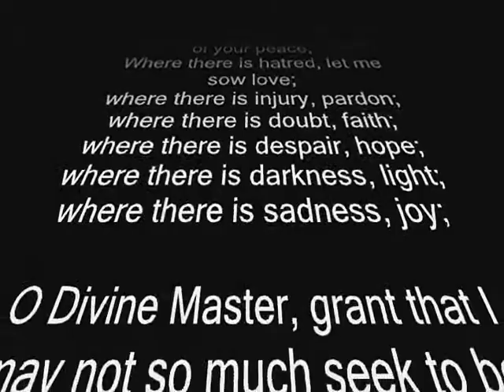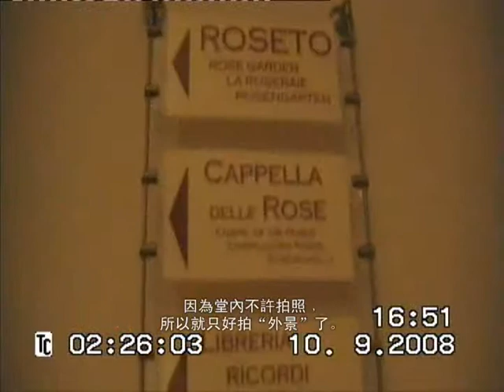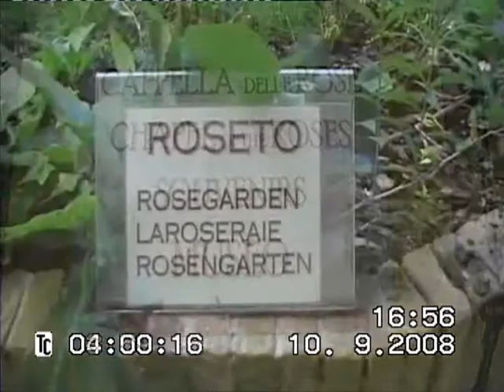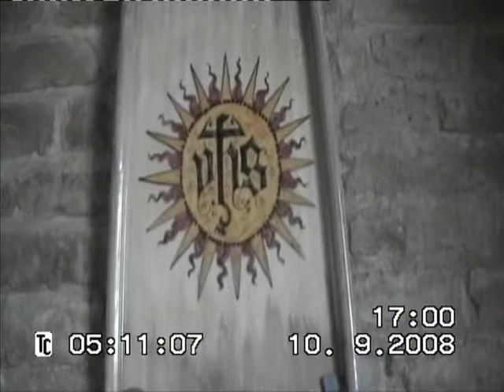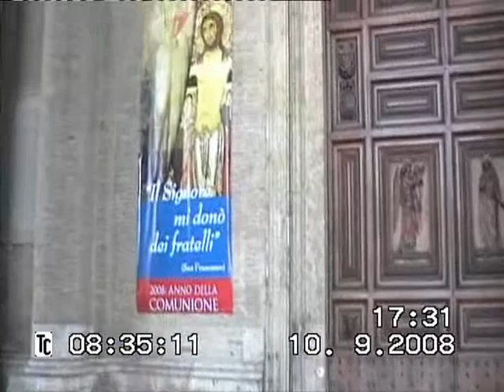2008朝聖之旅﹕意大利聖方濟亞西西Part1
Basilica di San Francesco d'Assisi
亞西西的聖方濟各聖殿